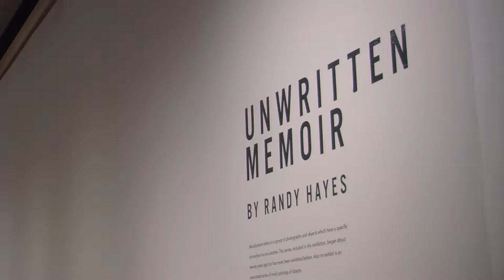UNIVERSITY OF MISSISSIPPI MUSEUM NEW EXHIBIT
This well-known artist, Robert Hayes, is offering many pieces that hit close to home for Mississippians especially.